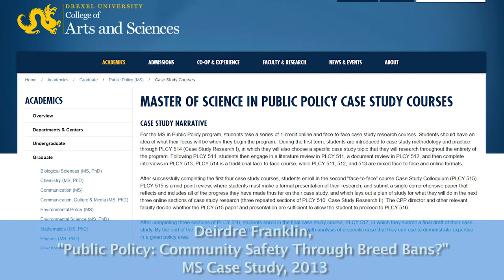Are Problems Caused By Certain Breeds of Dog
I have my Master’s degree in public policy and I wrote my master thesis on breed-specific legislation. I wanted to see for myself, whether or not certain kinds of dogs really were the problem. Even if it meant that my dog might be one of the problem dogs. And of course, I learned that is simply is not true. It is not a breed-specific issue. The only reason that we have bites happening in our communities are usually loose dogs, dogs living on chains, dogs living in extremely abusive situations, dogs that are uncomfortable or sick but never ever, ever by breed type. And that is the first and the foremost that you should take away from this. .

1)This video has no negative impact.
2)This video is also for teaching & Informational AND Entertainment purposes.
3)It is not transformative in nature.